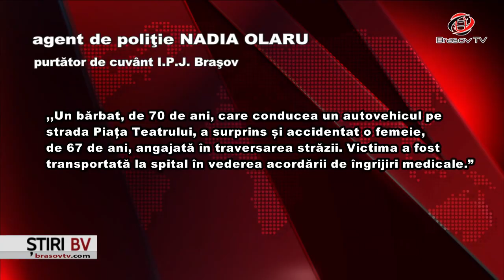Accident în Brașov